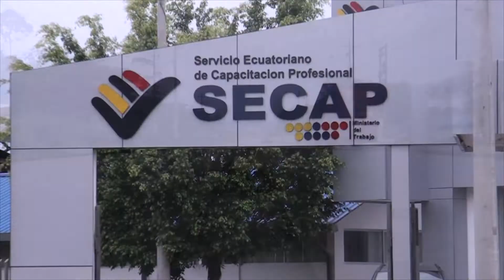SEMÁFOROS SECAP - ALLY TV NAPO